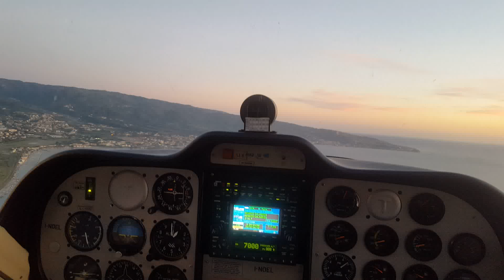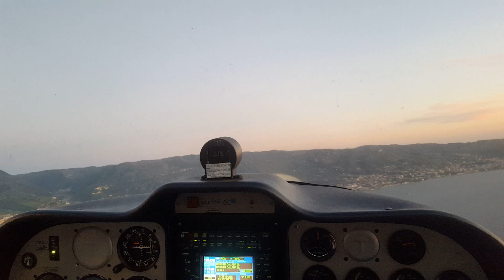LICR 10 gennaio 2016 - pista 33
Atterraggio a Reggio Calabria - pista 33 - Tecnam P92JS